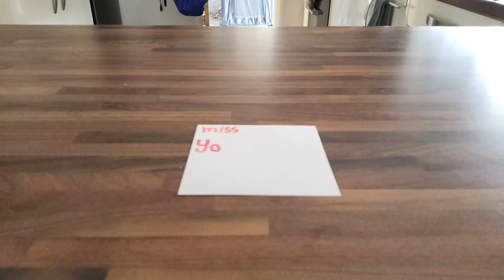Movie for Bailey